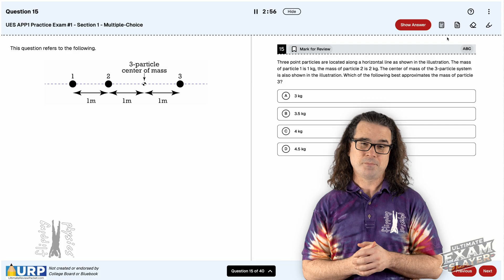Your AP Physics 1 Exam Slayer Questions Answered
Have questions about the brand-new AP® Physics 1 Ultimate Exam Slayer? In this video, Mr. P from Flipping Physics answers your most common questions about this powerful AP Physics 1 study tool. Learn how to access the exam simulator, explore free sample questions across all AP Physics 1 topics, and find out how it complements the Ultimate Review Packet. With fully updated materials for the 2025 AP exam, you’ll have access to three unique full-length practice exams when you combine both resources. Start preparing more effectively today with this trusted, student-focused exam prep solution!

AP® Physics 1 Ultimate Exam Slayer!

AP® Physics 1 Ultimate Review Packet!